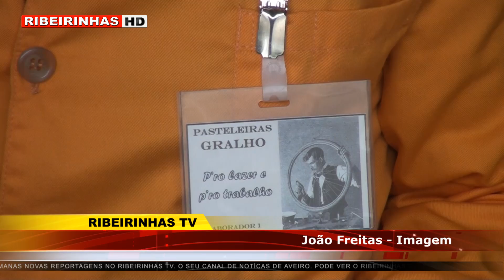Oficinarias das Pasteleiras foi um sucesso que superou todas as previsões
Depois das OficinaRIAs das chouriças e da broa, realizadas respetivamente, nos dias 11 e 25 de Maio, o segundo ciclo destas ações informais de transmissão de saberes teve continuidade com a OficinaRIA da conservação e manutenção de pasteleiras.

A ação teve lugar no dia 8, pelas 14h, na Casa-Museu Custódio Prato, e foi orientada pelo Francisco Pereira, um entusiasta do restauro de bicicletas antigas.

O projeto "OficinaRIA" é promovido pela Câmara Municipal da Murtosa, em parceria com o Rancho Folclórico "Os Camponeses da Beira-Ria", Associação dos Amigos da Ria e do Barco Moliceiro e Universidade de Aveiro, através da Dra. Inês Rodrigues, Técnica Superior de Serviço Social, no âmbito do seu mestrado em Ciências da Educação -- Educação Social e Intervenção Comunitária.